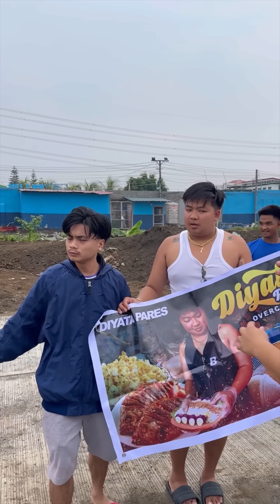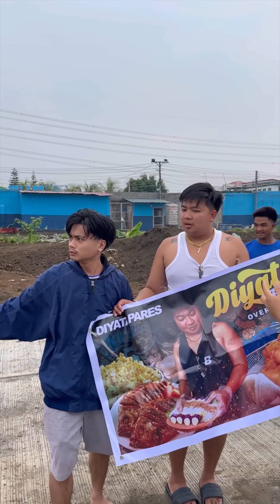Diyata nakiusap sa mga supporters nya